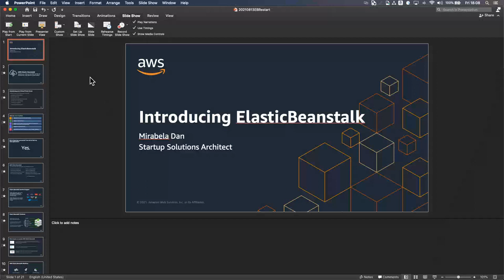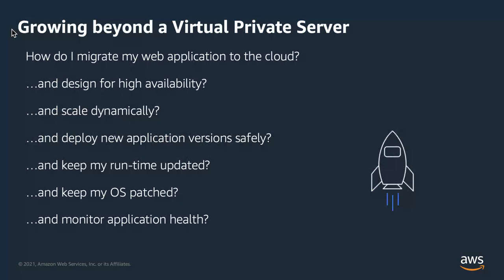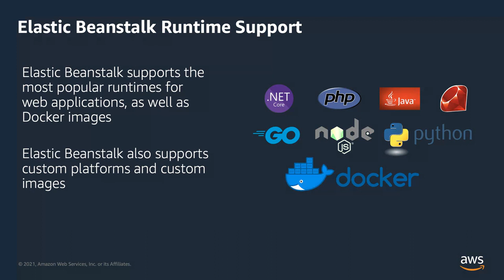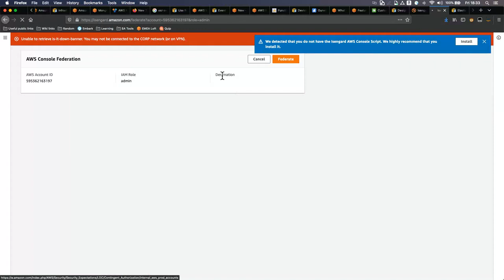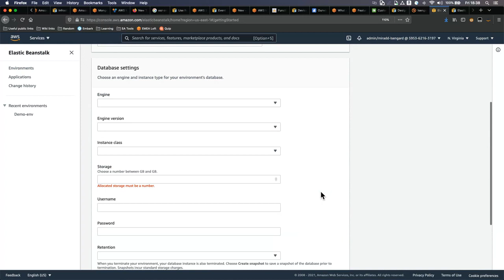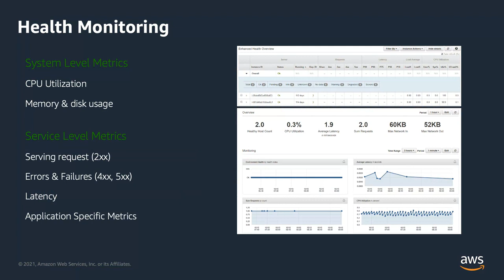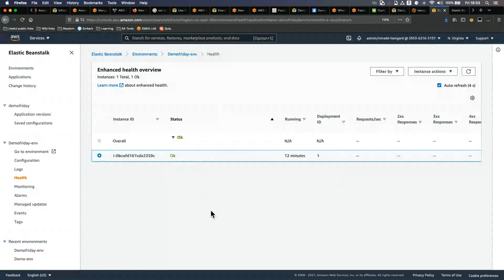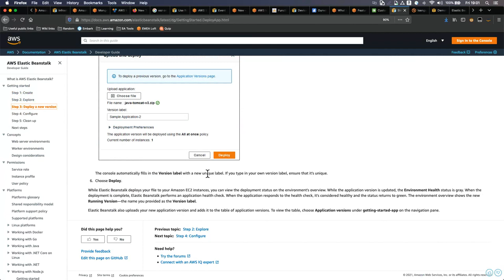INTRODUCTION ELASTIC BEANSTALK ( LECTURE - 16 )